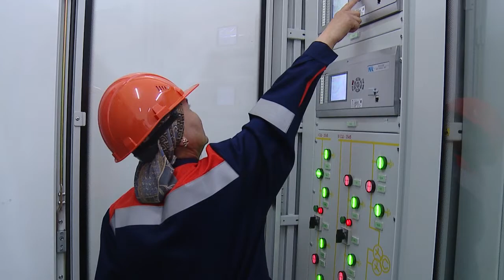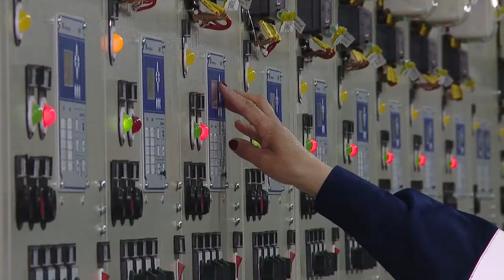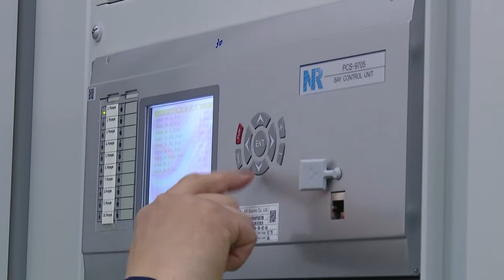Бишкекте үчүнчү электр станциясы ишке берилди